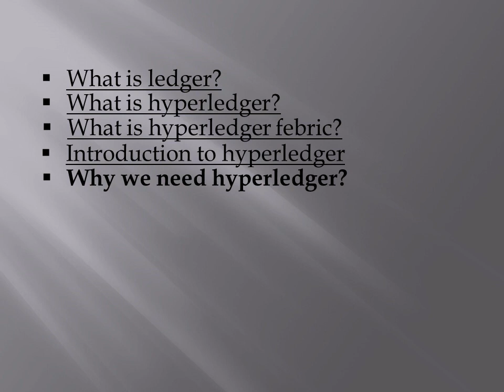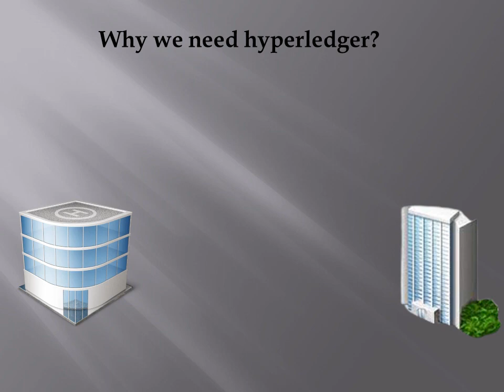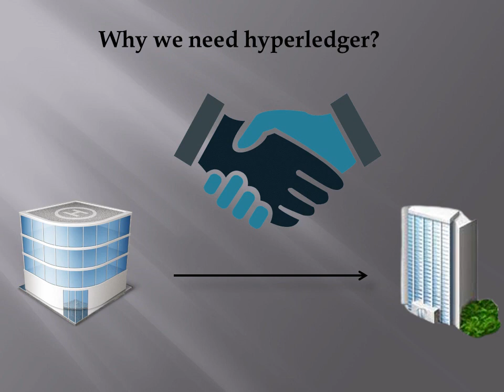Importance of Private Blockchain | Hyperledger Blockchain Complete Course in Hindi | Part 3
In this video, we explore the importance of private blockchains and their significant role in enterprise solutions. Discover how private blockchains like Hyperledger enhance security, privacy, and scalability for businesses. We will discuss key use cases, advantages, and challenges associated with implementing private blockchain solutions. Whether you’re a beginner or an industry professional, this video provides essential insights into why private blockchains are vital in today’s digital landscape.

*Hafiz Muhammad Salik* is your source for learning everything related Technologies, Cryptocurrency, Blockchain & much more in Urdu/Hindi